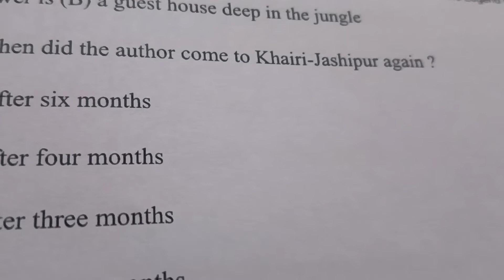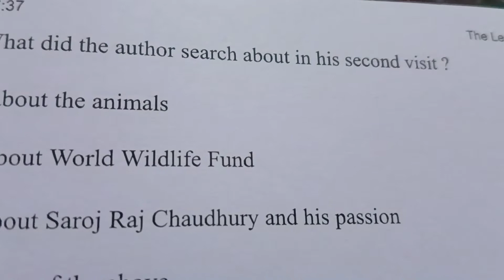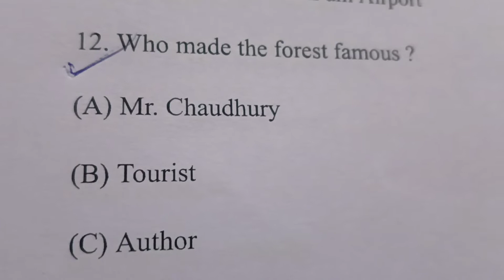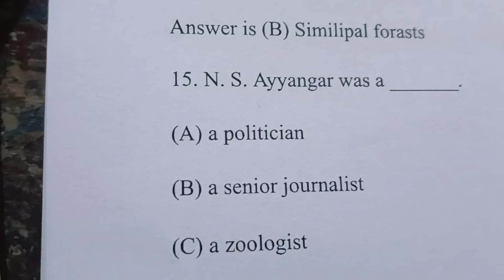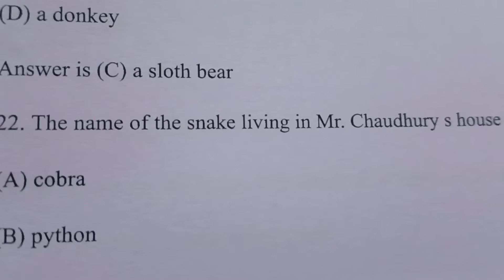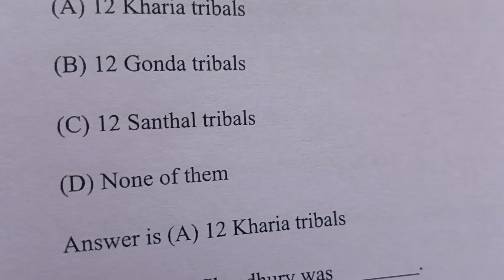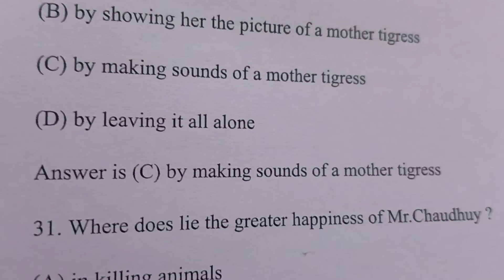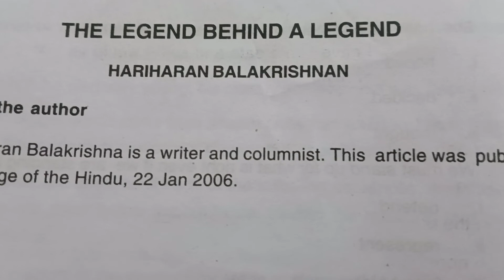The Legend behind a Legend MCQ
Learn mcq of The Legend behind a Legend